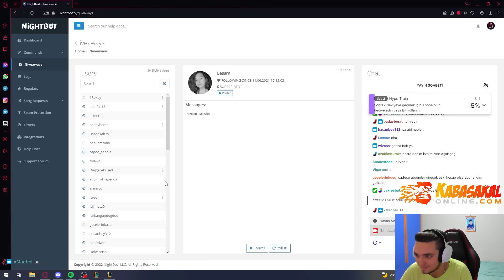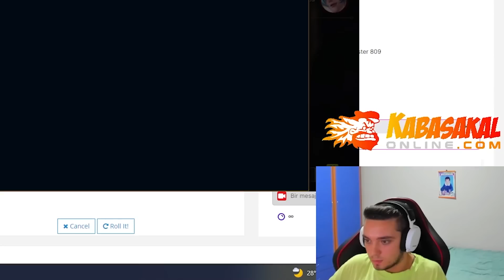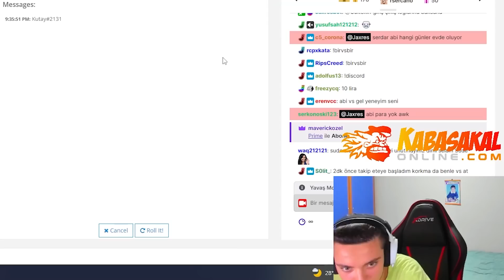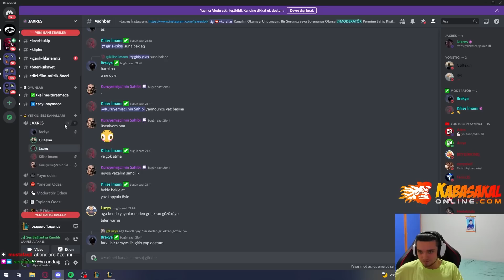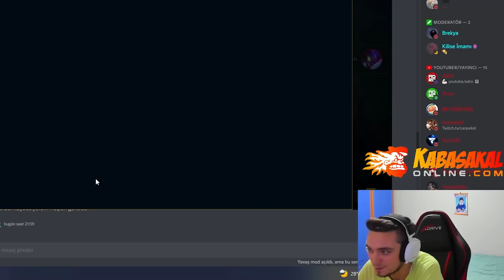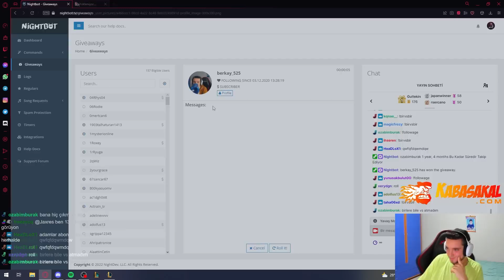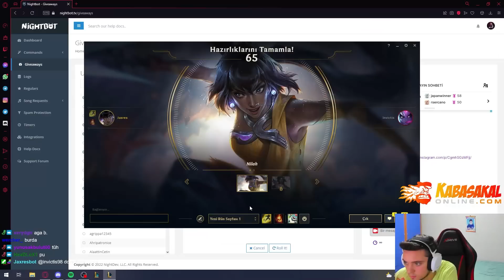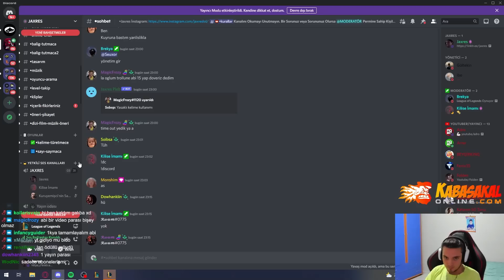KEŞKE BU 1V1'İ HİÇ YAPMASAYDIM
❓Jaxres kimdir ?